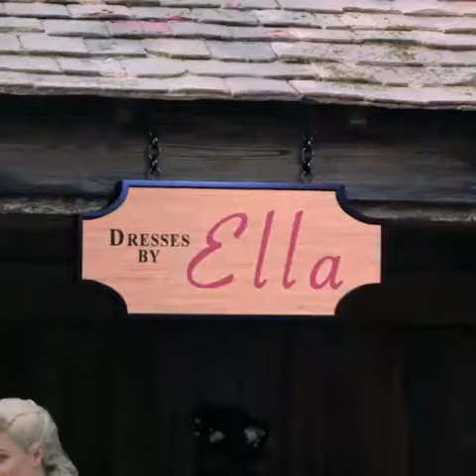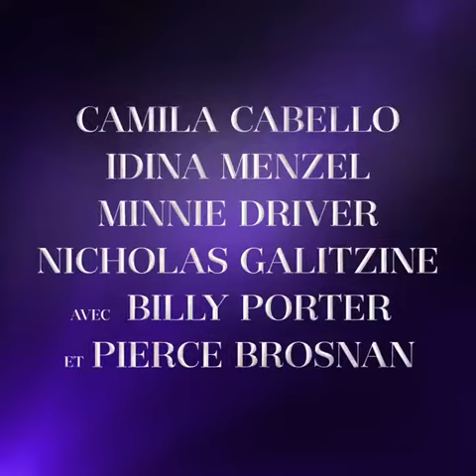Cendrillon bande-annonce vf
Cendrillon ✨ disponible le 3 septembre sur Amazon Prime !